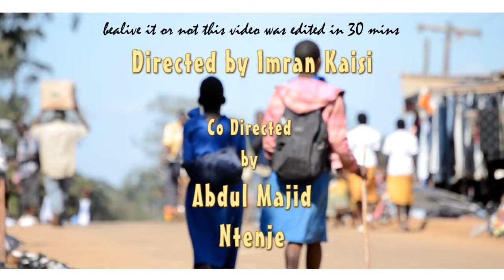Lonjezo Official - Ishamel Katawala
Nasheed about promises we make